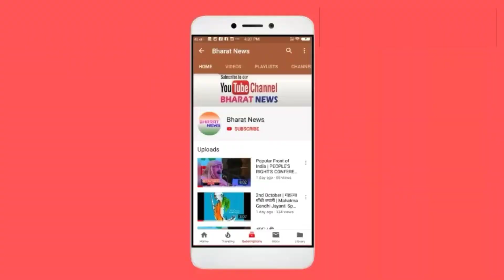Sikh Brother | Addresses | Protest | Jamia Millia Islamia | BHARAT NEWS 91